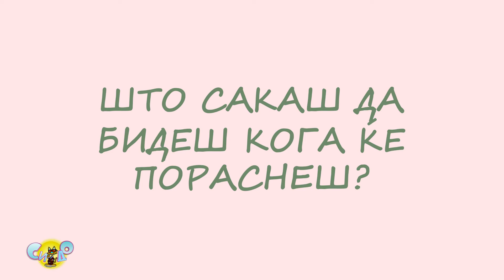Запознавање со Илина Ташовска / СИ-ДО 2020